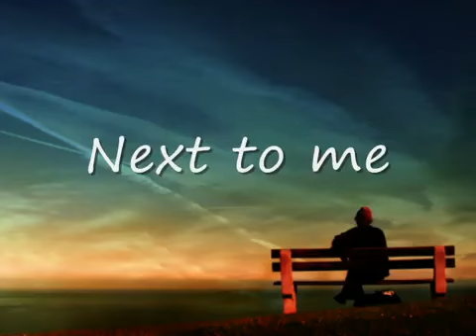Ilse DeLangeNext To Me